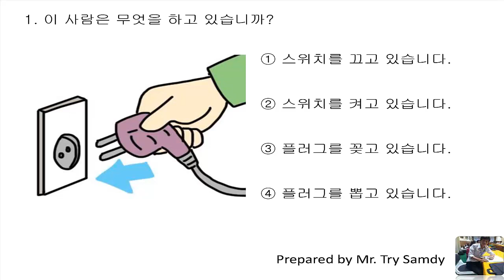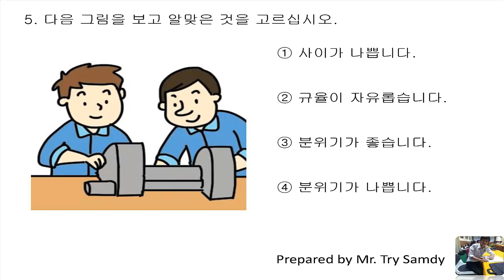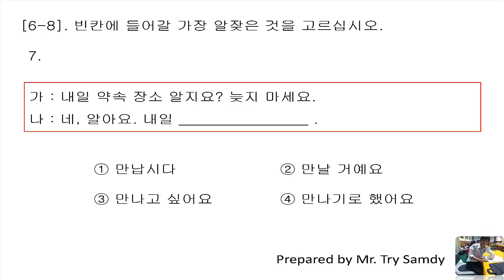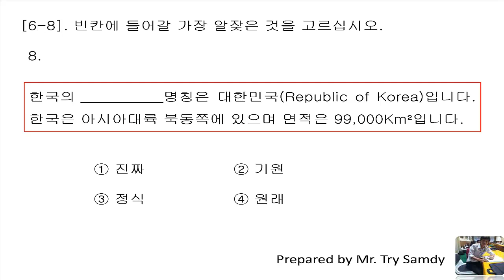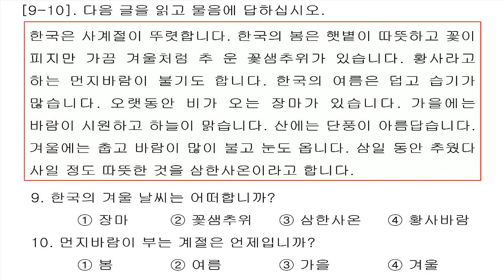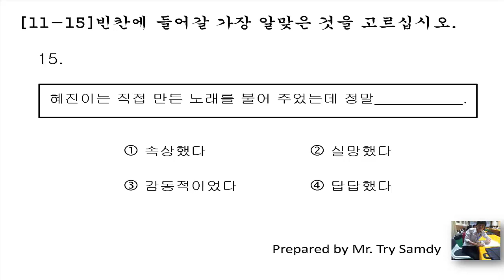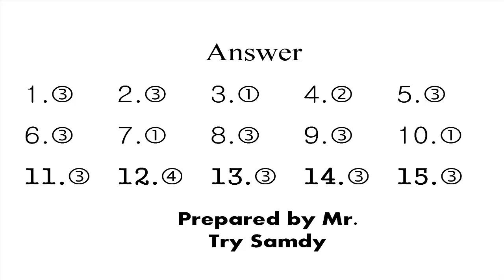EPS-TOPIK 2018 Reading Question 166 New 2018 with answers